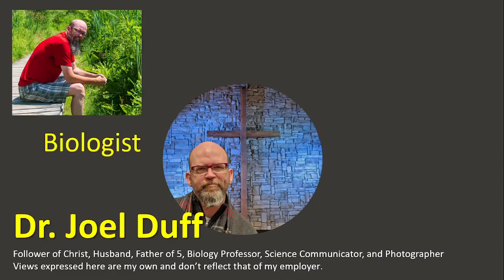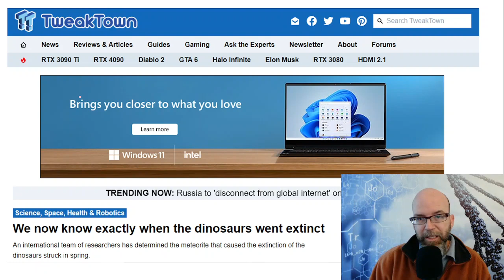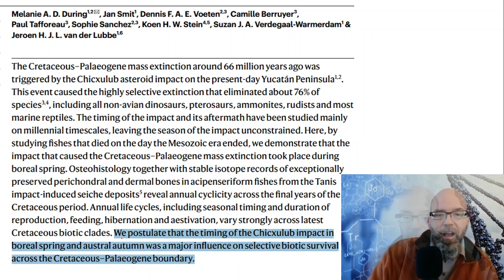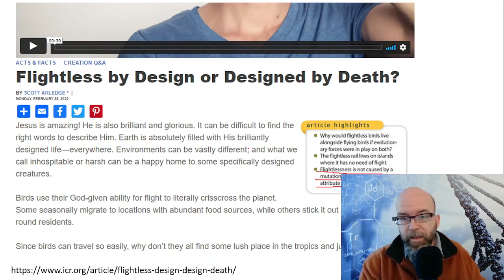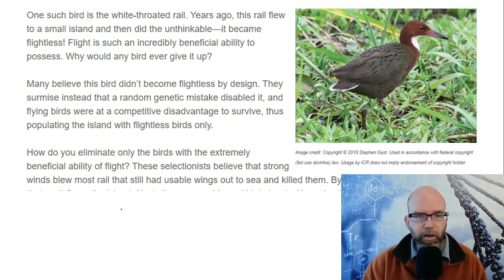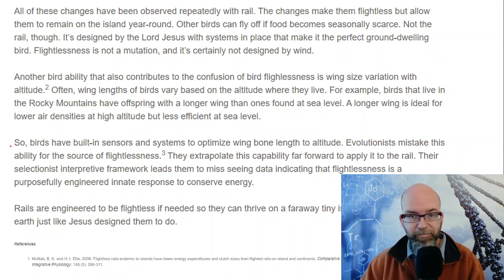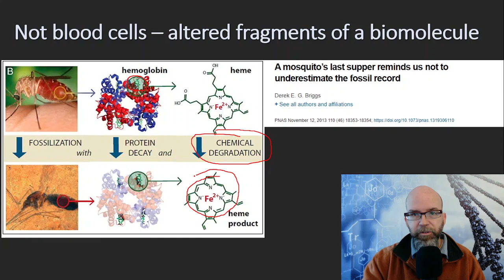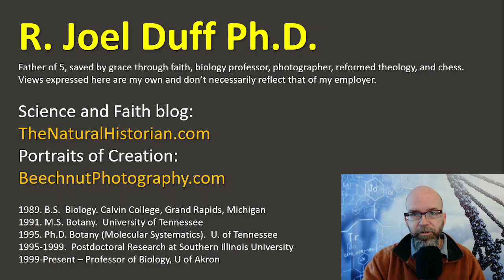TWiC Ep25: Dinosaur Extinction Doubts, Soft Tissue Preservation Lies; Designed Flightless Birds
Did the Mesozoic Era end on a spring day in the northern hemisphere? Answers in Genesis says we weren't there so how could we know and besides no such "end" of that era exists anyway. What evidence are they attempting to avoid and why do they use click-bait obscure websites to find their information?  ICR says flightless birds are designed not created by death. This causes us to again ponder what ICR thinks is happing if indeed natural selection is not a real thing.  The outer fringe of creationism exaggerates the already misinformed opinions of mainstream YEC organization.  Combined with even greater confidence its a toxic mix that can easily manipulate a gullible audience.  Here I provide an example from soft tissues that I have mentioned at least three times in the past year.

Video of me froze 2/3 of the way through but since I'm not in a horrible pose, so I decided not to re-record.

Tower of Babel ride coming to The Ark Encounter theme park